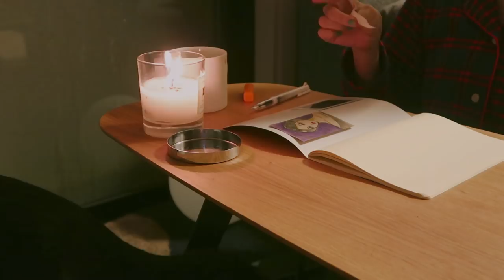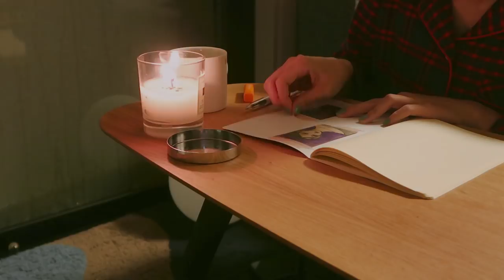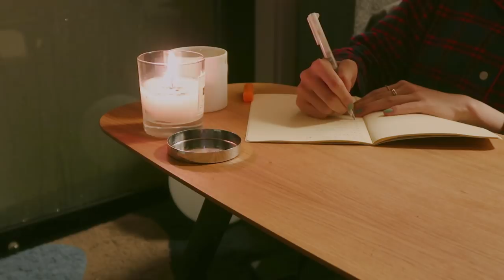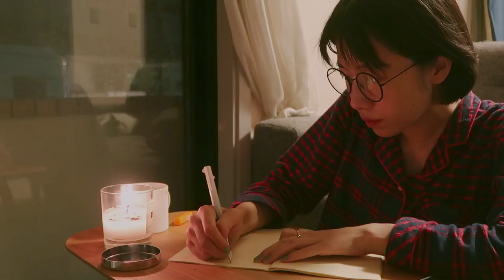Plan With Me ASMR | 일본 태풍 속 같이 스케줄 짜요📆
안녕하세요! 여린입니다:)
도쿄에는 9월 마지막 밤부터 10월 시작 새벽까지 태풍이 다녀갔어요..!
그런 의미에서 태풍 속에서도 열심히 스케줄을 짜는 모습의 플랜 위드미 에이에스엠알 영상을 들고 왔답니다:)
이제 2018년이 3달뿐이 안 남았다는 사실..!! 알고 계신가요?(허허)
같이 영상 틀어놓고 도쿄 태풍 느끼며, 남은 2018년 계획 함께 세워봐요!

PS. 제가 사는 지역은 태풍 피해 없이 무사히 지나갔어요..! 걱정해 주신 분들 감사합니다. 다른 지역도 태풍 피해가 없기를 진심을 담아 기원합니다.